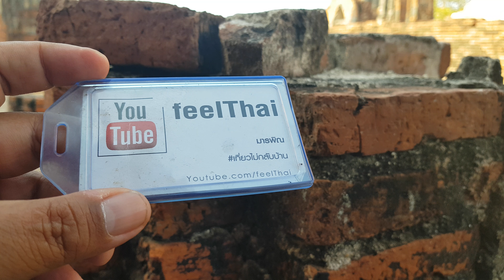ตามรอยแม่หญิงการะเกด เที่ยววัดไชยวัฒนาราม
บรรยากาศความสวยงามอลังการในอดีตของวัดไชยวัฒนารามที่สร้างขึ้นในสมัยพระเจ้าปราสาททองมีเรื่องราวตำนานต่างๆมากมายและเป็นฉากสำคัญในละครบุพเพสันนิวาสปี 2561